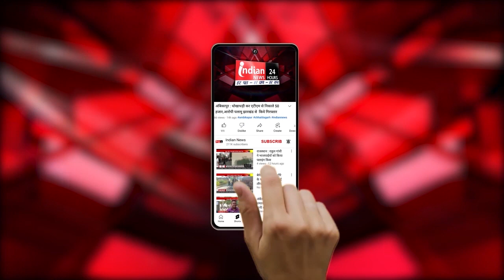CEO "The mindful AI Lab" arrested in Goa for shocking crime | Ki||ed S@n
Our Links